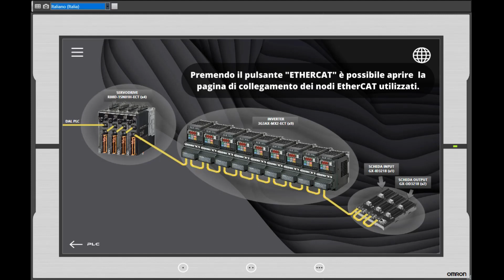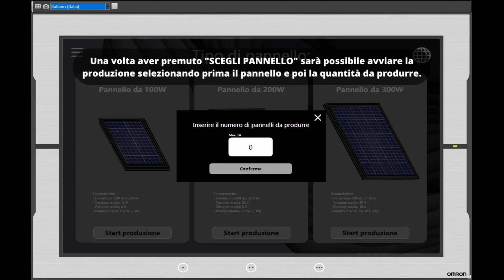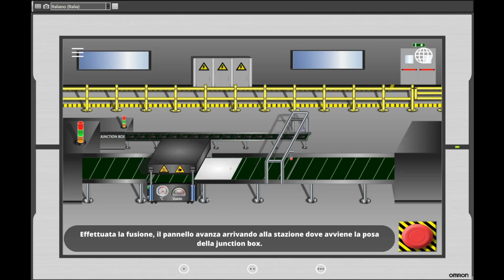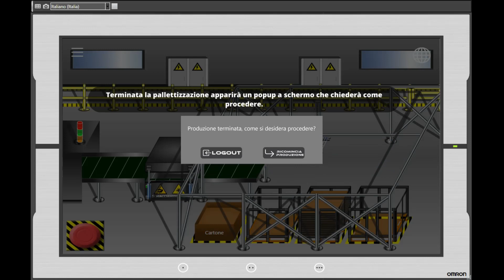Sun&Energy - Finalista Smart Project 2023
ENFAPI di Lurate Caccivio CO - Il progetto SUN&ENERGY si concentra sulla realizzazione di una fabbrica completamente automatizzata per la produzione di pannelli fotovoltaici, sfruttando le tecnologie più avanzate e le migliori pratiche dell'industria.
Grazie alla sua attenzione per l'innovazione e la sostenibilità, SUN&ENERGY mira a ridurre i costi di produzione dei pannelli solari, migliorando al contempo l'efficienza energetica dei suoi prodotti.
La fabbrica di SUN&ENERGY sarà dotata di macchine all'avanguardia e di tecnologie avanzate per la produzione di pannelli fotovoltaici di alta qualità, garantendo così la massima efficienza energetica e la massima affidabilità.
Inoltre, si impegna a ridurre l'impatto ambientale della produzione di energia solare, utilizzando materiali ecocompatibili e pratiche sostenibili per la produzione dei propri pannelli fotovoltaici.
Studenti: Samuele Farello, Francesco Vezzoli
Docente: Carlo Tettamanti